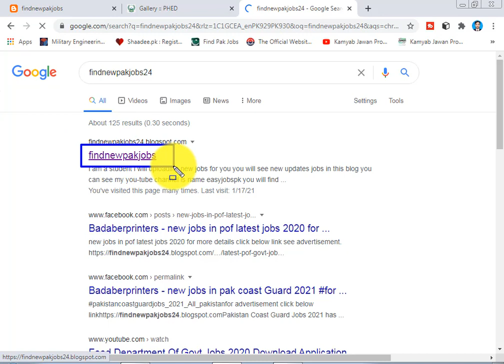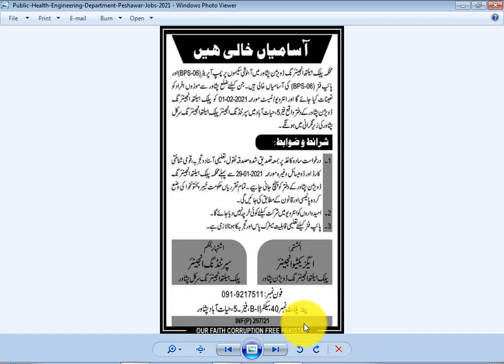Health Engineering Department Jobs 2021 Latest apply sample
😀healthengineering jobs-2021_sampleapply
Health Engineering Department Jobs 2021 Latest

Education: Middle, Matric

Company: Public Health Engineering Division

Location: Peshawar

Postions: Multiple

Last Date: January 29, 2021

Job Type: Contract

Address: Plot No. 40, Sector B-II, Phase-5, Hayatabad Peshawar